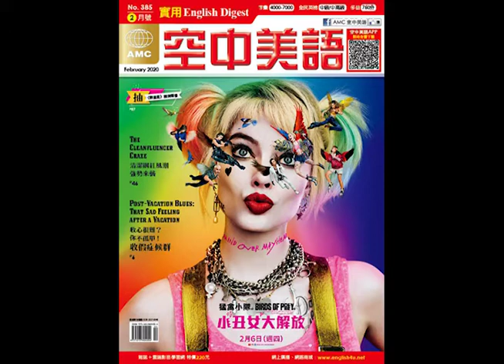2020年02月號Unit10-1【《數星星》：友誼、勇氣與成長】課文朗讀